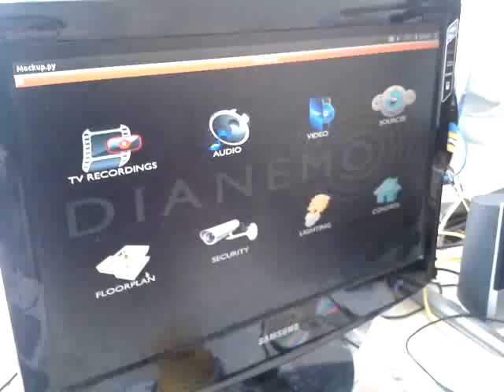September 10, 2012 12:16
Early demo of a clutter based Orbiter with dynamic transitions and effects.